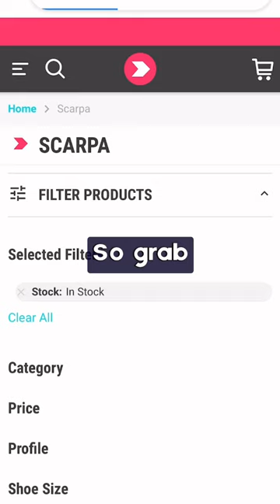Is Matt the latest Scarpa Athlete?